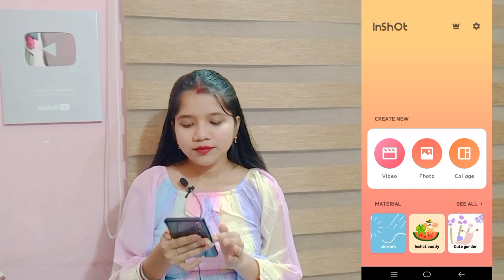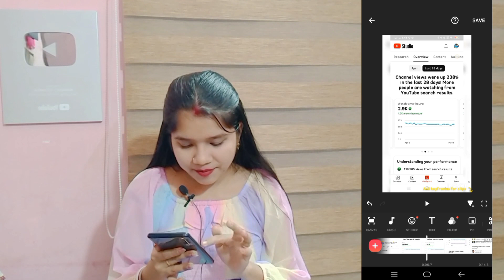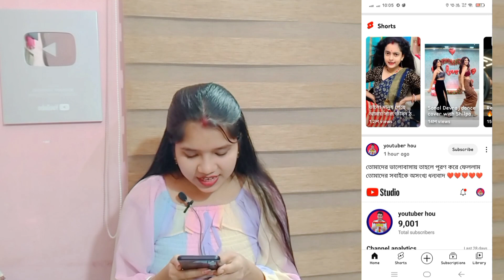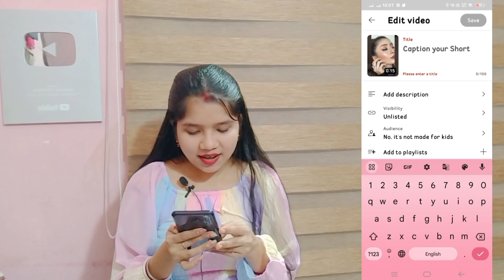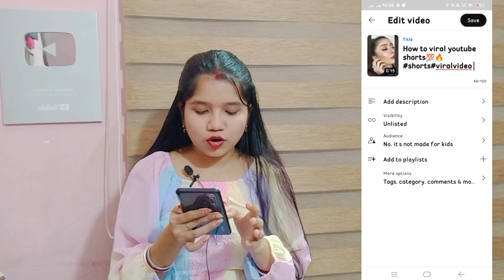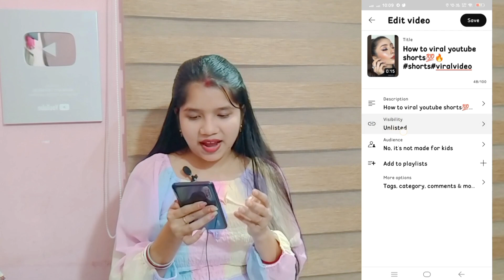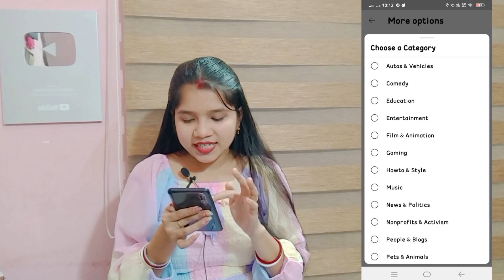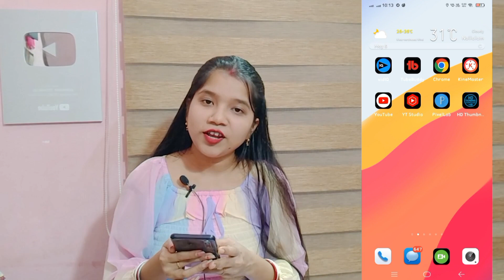🔴 শর্ট ভিডিও ভাইরাল করুন মাত্র 1 দিনে 🚀🚀 || How To Upload Short Video On Youtube In Bangla 2023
🔴 শর্ট ভিডিও ভাইরাল করুন মাত্র ১ দিনে  🚀🚀 || How To Upload Short Video On Youtube In Bangla 2023

🔴 শর্ট ভিডিও ভাইরাল করার উপায় 🚀🚀 || How To Upload Short Video On Youtube In Bangla 2023

How To Viral YOUTUBE SHORTS 2023 🔥 5 মিনিটে Shorts Video মনিটাইজ ✅

How To Viral Youtube Shorts Video in 2023 | How To Viral Shorts Bangla

শর্ট ভিডিও ভাইরাল করার নিয়ম | শর্ট ভিডিও ভাইরাল করবো কীভাবে | How to Viral Short Video On Youtube

শর্ট ভিডিও ভাইরাল করার টিপস
শর্ট ভিডিও ভাইরালের একমাত্র পদ্ধতি
youtube short video viral kivabe korbo
how to upload short video on youtube short video
youtube a video upload korbo kivabe
short video kivabe upload korbo
shorts video upload
youtube short video
short video kivabe banabo
youtube short video kivabe banabo
how to upload short video on youtube without copyright
how to upload short video on youtube bangla
youtube short video kivabe upload korbo
How To Upload A Shorts Video On Youtube In Mobile Bangla 2023
How To Create Youtube Shorts Bangla
youtube shorts
how to upload youtube shorts
শর্ট ভিডিও কিভাবে আপলোড করব
youtube a short video kivabe banabo
how to short video upload on youtube
youtube shorts
how to youtube short video upload
how to make youtube short video
kivabe youtube video upload korbo
how to create youtube short video
how to make short video on youtube
youtube channel short video upload
how to upload shorts
youtube short video upload 2023
how to create short video
how to upload short video on youtube
how upload short video youtube
short video viral
shorts video
youtube a short video upload korbo kivabe
youtube kivabe video upload korbo
সঠিক নিয়মে শর্ট ভিডিও আপলোড
ইউটিউবে ভিডিও আপলোড করার নিয়ম
শর্ট ভিডিও কিভাবে বানাবেন
শর্ট ভিডিও